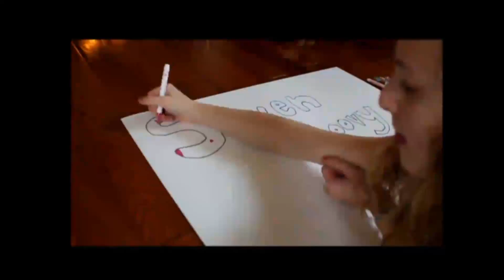Can you spot the differences with Monday?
Spot the differences in Marissa's two clips! There are 7 differences in
total, so look around lots! Good luck! Answers will be in next week's